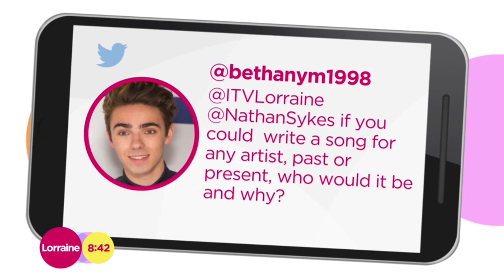Nathan Sykes On The Wanted Split And His New Music Career | Lorraine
Nathan Sykes talks to Lorraine about The Wanted's decision to break up. He discusses his new music and future plans as a solo artist.